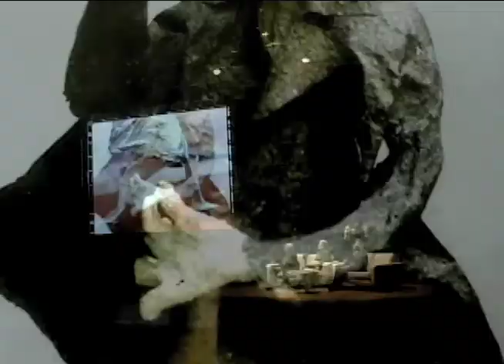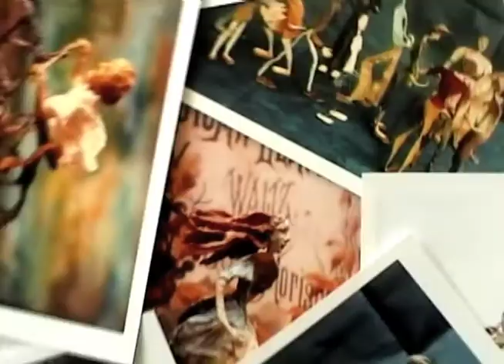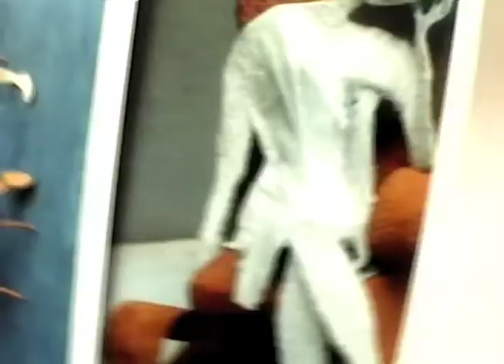ROYATI.mov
"ROYATI", música composta por Edmundo Villani-Côrtes. Áudio gravado na Alemanha em 2006 pelo Quinteto UdK-Berlin, com Luiz Filipe ao violino.
Video-clipe produzido pela Berço ESplêndido e dirigido por Carlos de Moura Ribeiro Mendes em 2006 para ser exibido Na Sala Olido, em São Paulo - SP, no evento MÚSICA CONTEMPORÂNEA BRASILEIRA EM REGISTRO NA DISCOTECA ONEYDA ALVARENGA DO CENTRO CULTURAL SÃO PAULO. O video-clipe foi feito a partir de fotos do maravilhoso trabalho em papier machê de Rosália Côrtes.